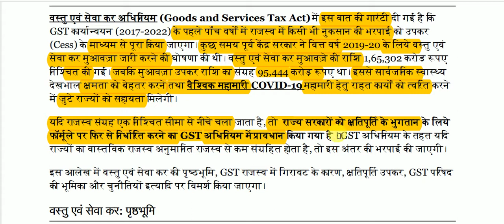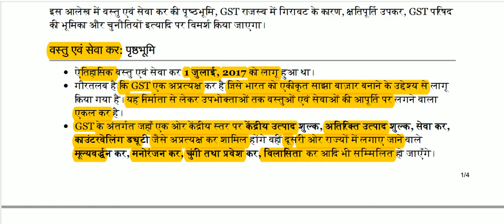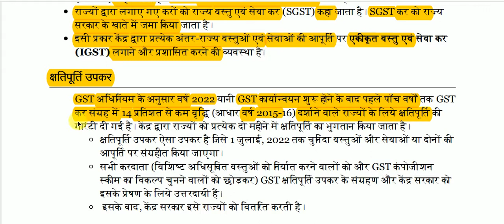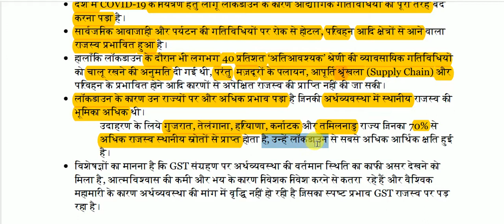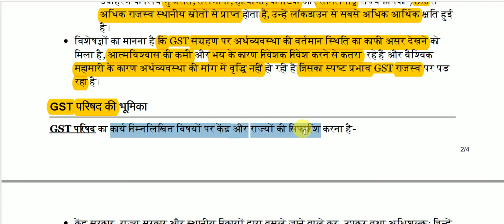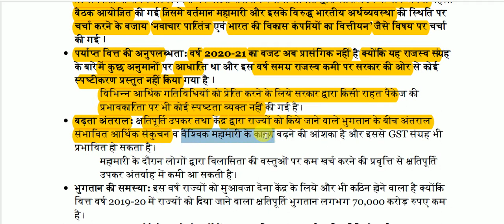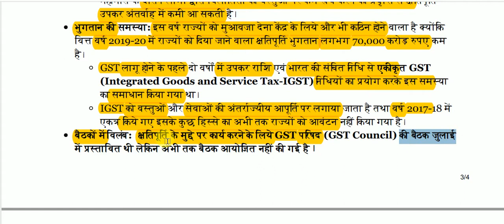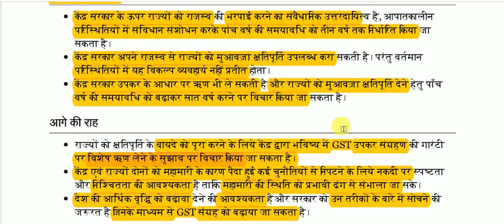वस्तु एवं सेवा कर संग्रह में गिरावट || Fall in Goods and Services Tax Collection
Fall in Goods and Services Tax Collection for All Competitive Exams like SSC, Railway, IB, Bank, UPSC, BPSC, MPSC, PCS, etc.